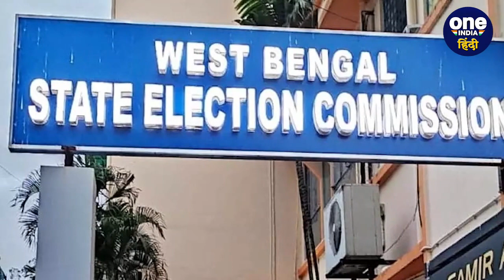West Bengal में Panchayat Chunav में नामांकन के लिए समय बढ़ाएं, Kolkata HC का आदेश | वनइंडिया हिंदी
पश्चिम बंगाल (West Bengal) में अगले महीने होने वाले पंचायत चुनाव (Panchayat Chunav) को लेकर सियासी सरगर्मी तेज हो गई है... राज्य चुनाव आयोग (State Election Commission) ने पंचायत चुनाव को लेकर नमांकन दाखिल करने की तारीख भी फाइनल कर दी है... जिसे लेकर कांग्रेस-बीजेपी (Congress  BJP) सहित तमाम विपक्षी दल ममता सरकार पर हमलावर है. अब इस मामले में कोलकाता हाईकोर्ट (Kolkata High Court) ने भी चुनाव आयोग को नामांकन की तारीख बढ़ाने का आदेश दिया है.